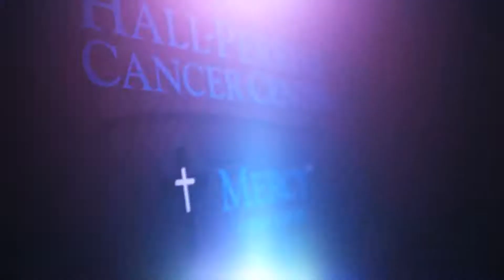October 25, 2014- Pink in the Rink